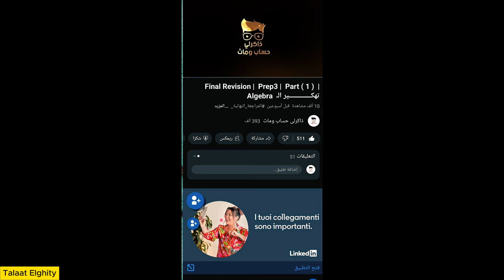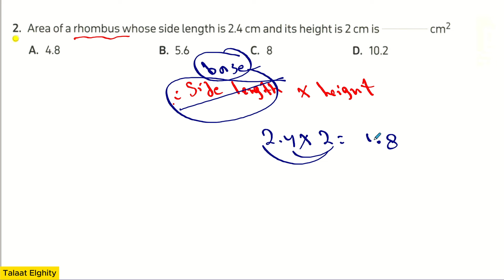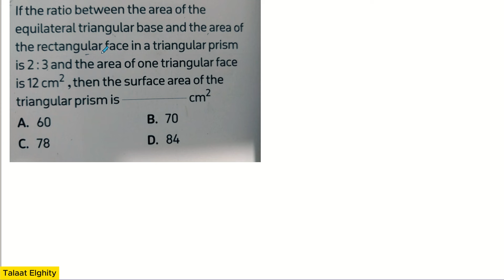Math | grade 6 | Geometry مراجعة على الـ | Part 1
Revision grade 6 math - this is educational video for grade 6 to check their math knowledge.
revision on march math grade 6 second term.

lesson 1 math grade 6 منهج جديد.

🤚 revision on march math grade 6 , 2024 منهج  6جديد , مراجعة عامة ماث جريد part 1. march revision math grade 6..

اقوي مراجعة ماثمراجعة عامة 2024 من المعاصر للصف السادس math grade 6 february revision... revision on february math grade 6 second term.

🤚 revision on march math grade 6 , 2024 منهج  6جديد , مراجعة عامة ماث جريد part 1.

Revision on february math grade 6 second term.

🤚 revision on march math grade 6 , 2024 منهج  6جديد , مراجعة مارس ماث جريد part 1.

Revision on  math grade 6 second term.

🤚 revision on march math grade 6 , 2024 منهج  6جديد , مراجعة مارس ماث جريد part 6.